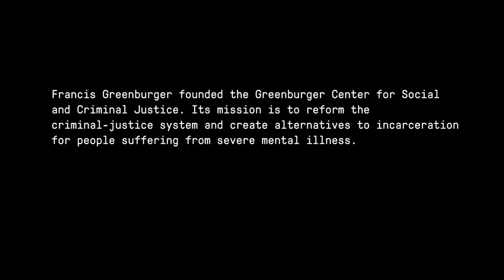Francis Greenburger | The Marshall Project | The New Yorker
Francis Greenburger recounts how his son Morgan became entangled in the criminal justice system as a result of mental illness — and how jails, like Rikers Island, are ill-equipped to care for incarcerated people with mental illnesses.

Director: Jenny Carchman

“We Are Witnesses”: A Portrait of Crime and Punishment in America